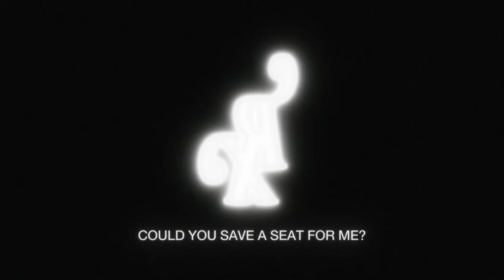ROLE MODEL - save a seat (Official Lyric Video)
Directed & Animated by Arnold Bermejo
Production Company: °1824

Music video by ROLE MODEL performing save a seat (Lyric Video).